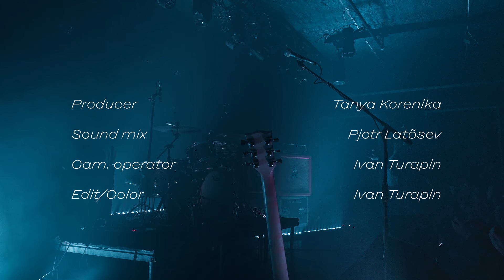Kannabinõid - Live 2023 (full set)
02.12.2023 "MASS" album presentation at Paavli Kultuurivabrik, Tallinn.

Camera, video production: Ivan Turapin
Sound mix & master: Pjotr Latõsev
Event by UCE Agency